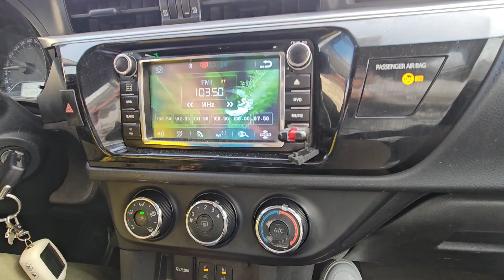Усть-Каменогорск с 28 ноября по 5 декабря 2023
Карта kaspi gold
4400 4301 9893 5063